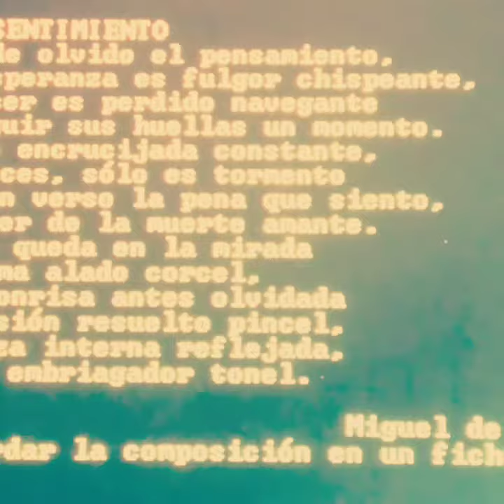poesía literatura Miguel de Asèn fotos fotografía vídeo Mat Sigüi (3)